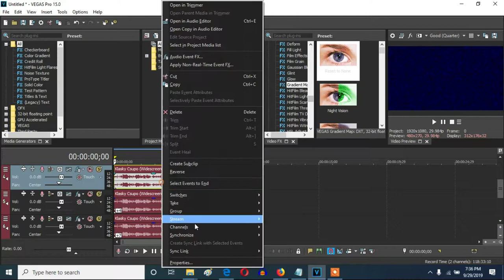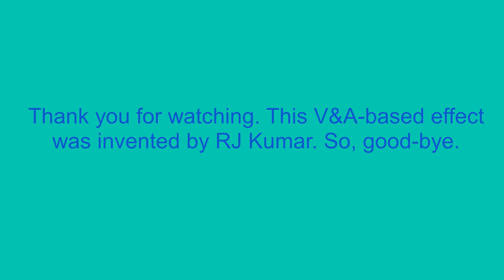How To Make G-Major by Rj Kumar On Vegas Pro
Names:

G-Major
G-Major (Gradient Map Version)
G-Major by Rj Kumar

Indirectly
Rj Kumar's G-Major.

Let's learn how to make G-Major by Rj Kumar on Vegas Pro.

Klasky Csupo in G Major (NEW GRADIENT MAP)